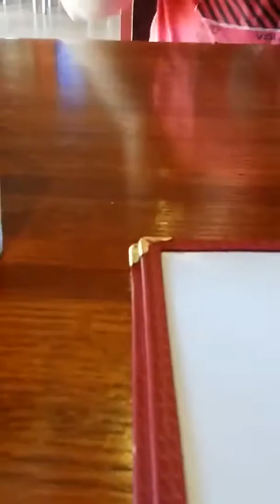Max Hellfire Challenge *GONE WRONG*